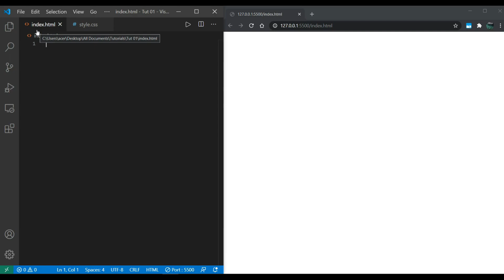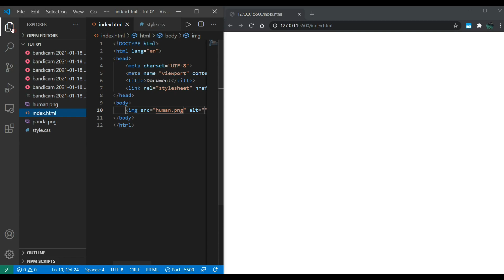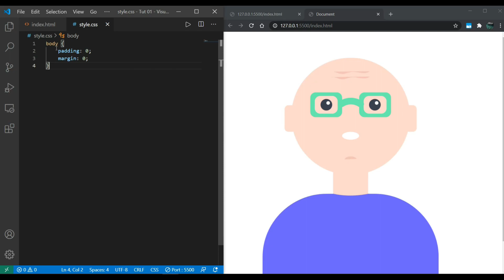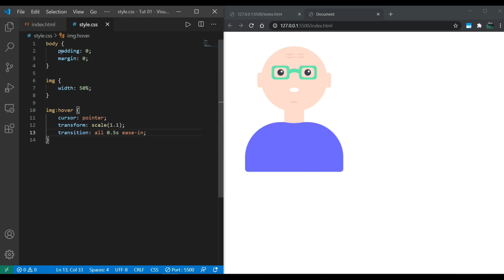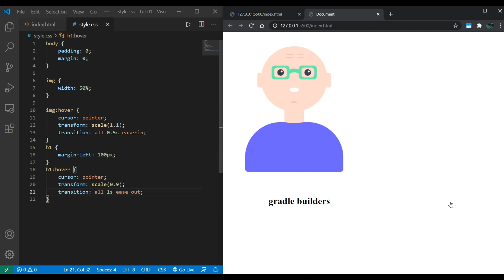Zoom Image on Hover in Hindi | HTML CSS | Web Development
In this video we'll learn how to add zoom in zoom out effect on almost every element used in html.